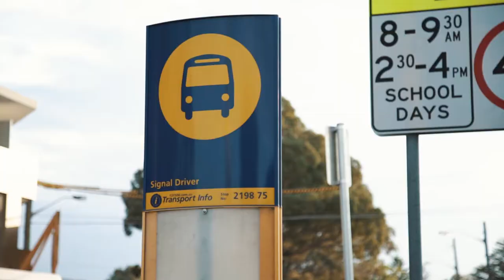27a Edgar Street, Yagoona with Patrick & Laura